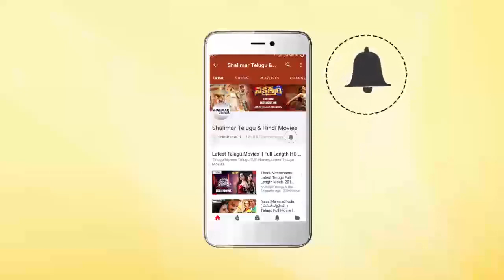Manoj & Sada Extraordinary Comedy Scene || Funny Comedy Scenes || Shalimarcinema